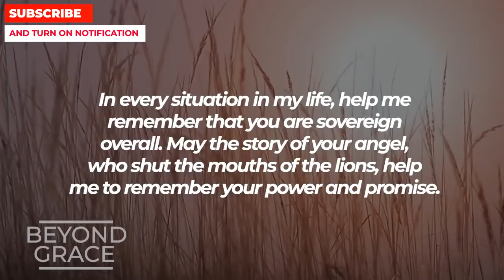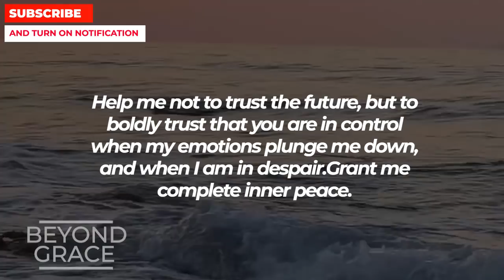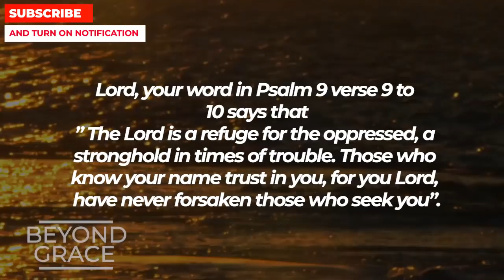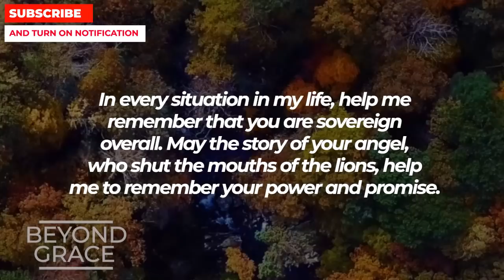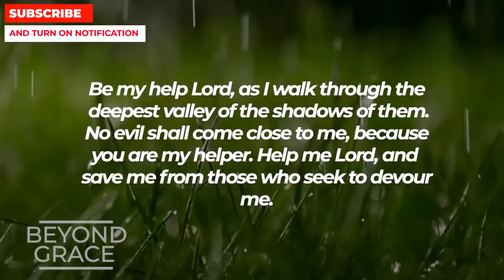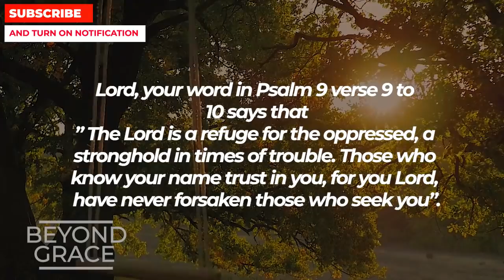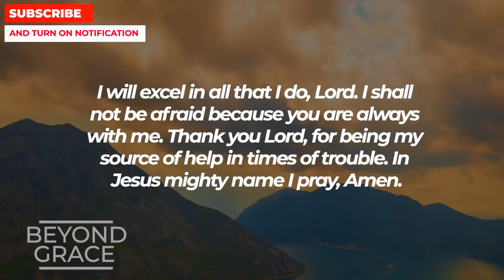JESUS NEEDS 2 MINUTES OF YOUR TIME TODAY | Powerful Good Friday Miracle Prayer For Blessings